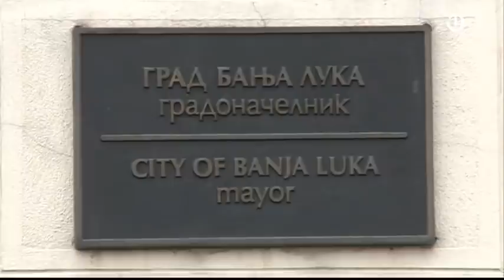Mirko Šarović gost BHT1 uživo [05.07.2021.]